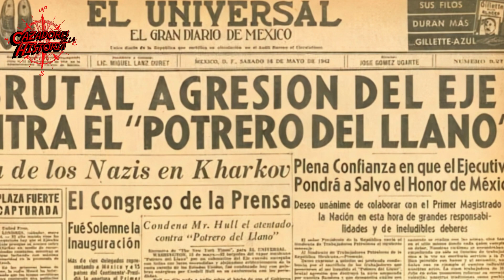El antiguo CASINO de los NAZIS en CIUDAD de MÉXICO durante la SEGUNDA GUERRA MUNDIAL!!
En este edificio, el centro histórico de la ciudad de México, durante la década de los 30 y la Segunda Guerra Mundial, se encontraba el epicentro nazi en México.